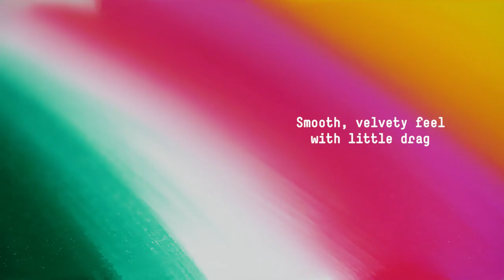Liquitex Acrylic Gouache - Perfect for Blending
Liquitex Acrylic Gouache is perfect for fine art, design and illustration, layering, solid colour blocking and mixed media. This smooth and fluid Acrylic Gouache is ready to go straight from the bottle. The acrylic formula gives a new level of permanence and water-resistance with no visible brush strokes, no cracks and no need to dilute.

- Produces a flat, matte effect
- No brush strokes, cracks and no need to dilute
- Ideal for colour blocking, illustration and design, scanning and digitising
- Available in a spectrum of 50 intermixable colours